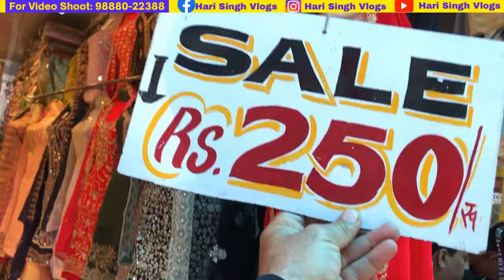ਲੁਧਿਆਣਾ ਦਾ ਚੌੜਾ ਬਜਾਰ । ਗਰਮੀ ਦਾ ਕੱਪੜਾ ਸੱਸਤੇ ਰੇਟਾਂ ਤੇ ਖਰੀਦੋ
➡️ Today you can see in this video ਲੁਧਿਆਣਾ ਦਾ ਚੌੜਾ ਬਜਾਰ । ਗਰਮੀ ਦਾ ਕੱਪੜਾ ਸੱਸਤੇ ਰੇਟਾਂ ਤੇ ਖਰੀਦੋ.

Summer collection chaur bazar ludhiana

Dosto welcome hai ji sade channel hari Singh vlogs te aaj de vlog ch tuc dekho ge summer clothes collection. Asi phonch chuke han cheapest clothes market Chaura bazar ludhiana near clock tower jis nu ludhiana wholesale market v keha janda hai. Aaj de vlog ch tuhnau sari garmi di variety dikhawa ge. Tuc every Sunday shopping karn aa sakde ho location hai chaura bazar ludhiana nearby clock tower etho tuhnau kids clothes mil jaan ge bhut hi cheapest price te buy kar sakde ho baby girl frok fancy dress kids shoes kids sandals baby boy pant shirts te hor v bacheya di clothes di variety mil jawe gi. Gents pure Cotton shirts party wear shirt boys tshirts party wear pants cotton pants jeans pants narrow jeans coat pants three piece gents lower gents sports shoes party wear shoes boys goggles ladies goggles kids goggles sab varsity very low price te mile gi. Ladies wear lyi ladies jeans ladies top ladies kurti with laggi ladies frok suits with Palazo punjabi suits pure Cotton suit all over suit lady sari bridal lehnga bridal suit bridal dress fancy dress punjabi jutti bally dupptta skirt with pants pajma hor v bhut sara saman tuhnau wholesale market Ludhiana to mil jawe ga ji. Mobile accessories head phones mobile glasses microphone mic perfume gents purse ring light and many much more things.

cheapest clothes market in ludhiana
summer sale market
cheapest clothes market ludhiana
Boys jeans market
Ladies jeans market
ladies jeans wholesale
Ladies punjabi suit ludhiana
ludhiana shoes wholesale market
Shoes market ludhiana
cheap market ludhiana